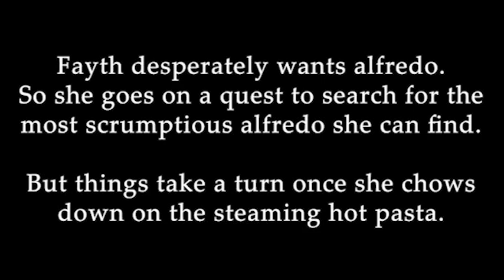Alfredo Adventures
This video was made by Fayth Ward and Abi Doiron of Bonar Law High School.